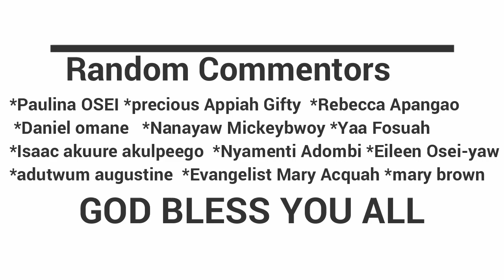Evangelist Oduro On Marriage And Divorce